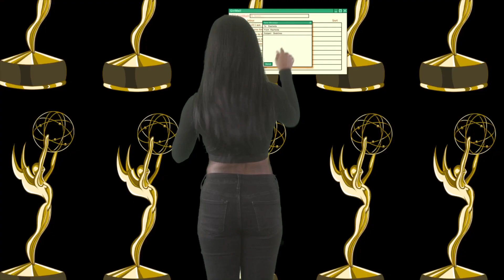Sketches From Dell - Sketch Comedy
A comedic sketch Written and Performed by Rasheda Crockett
Animation by Karyna Wilson and Charlie MacWilliams
Editing by Mosley
Camera by Josh Prince